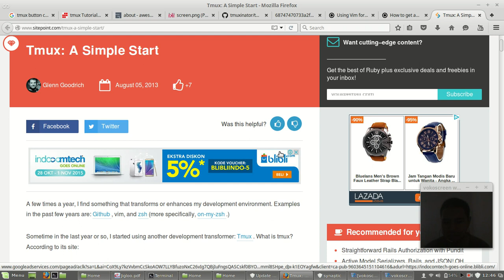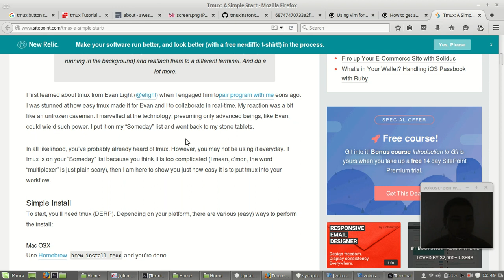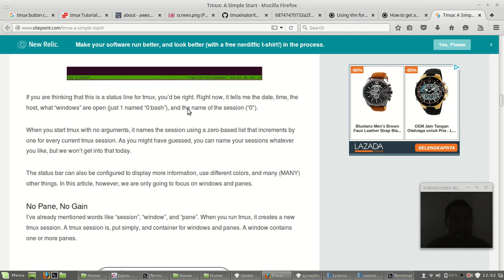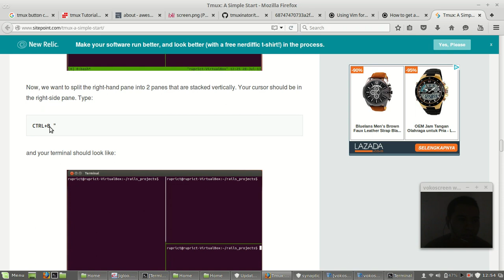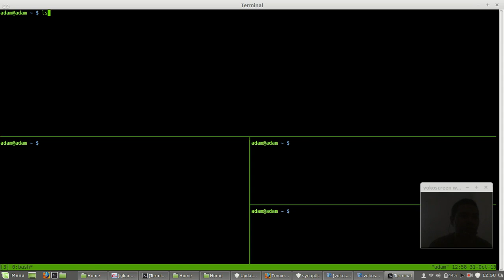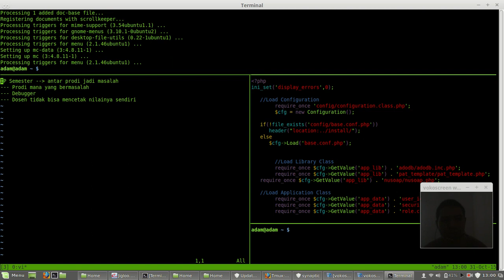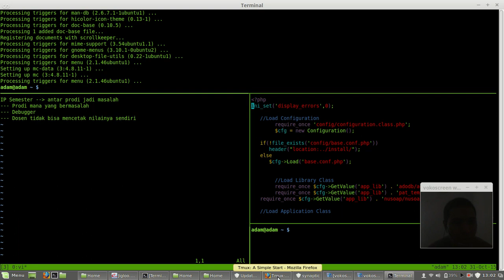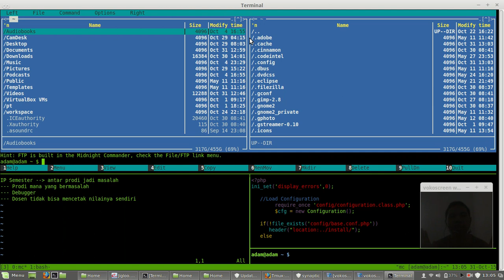How To Install and Use tmux Terminal multiplexer